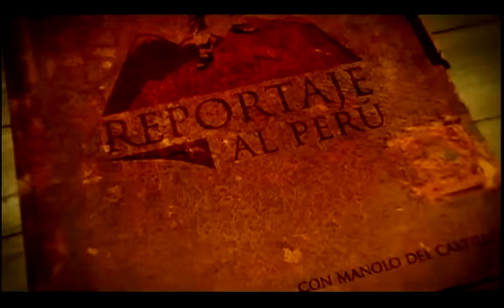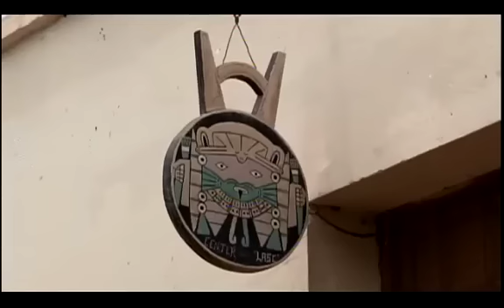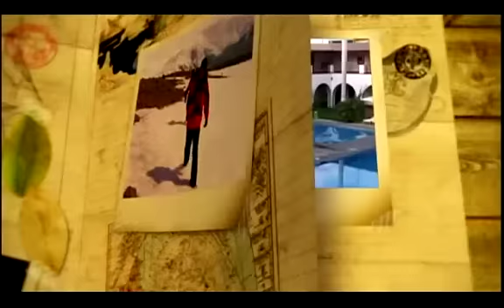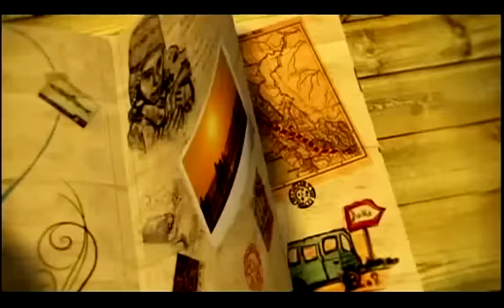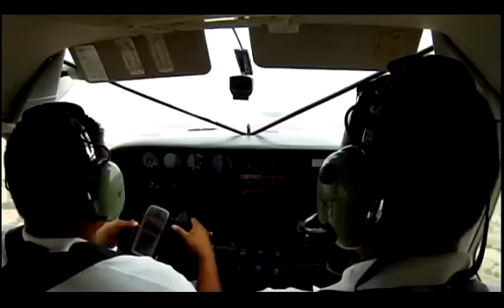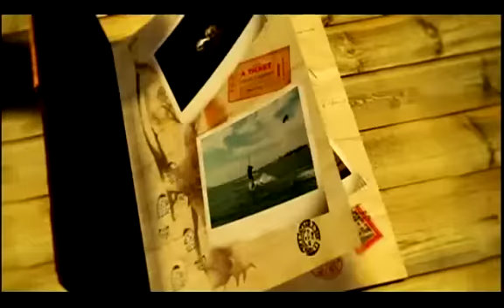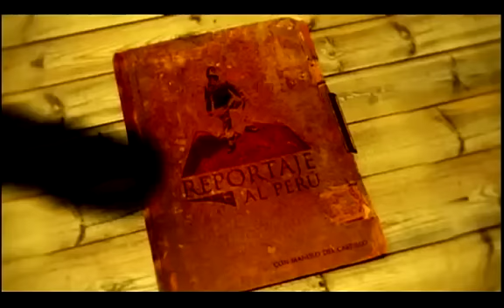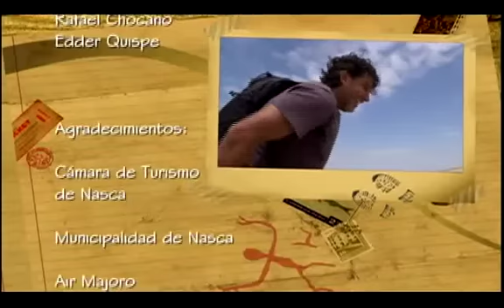Reportaje al Perú: NASCA, historias en el desierto